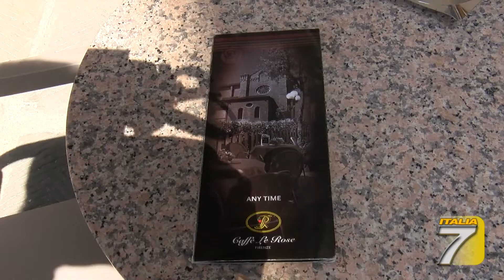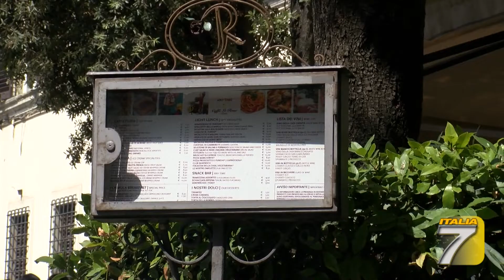TGT - Firenze - Sedie e tavolini: scoppia la polemica